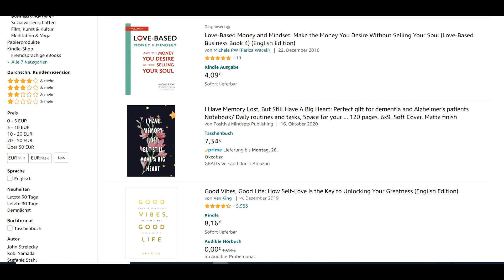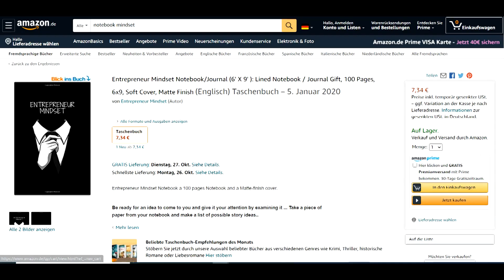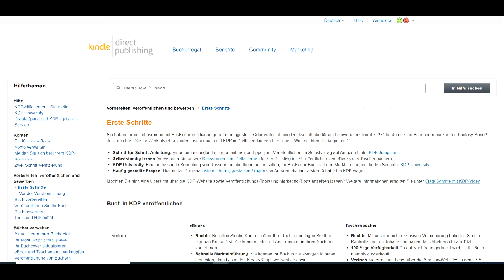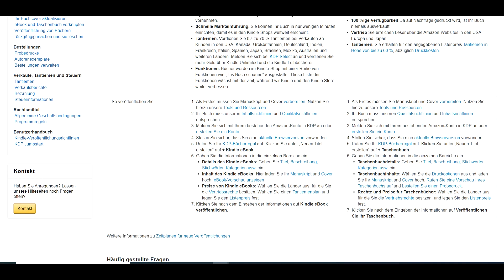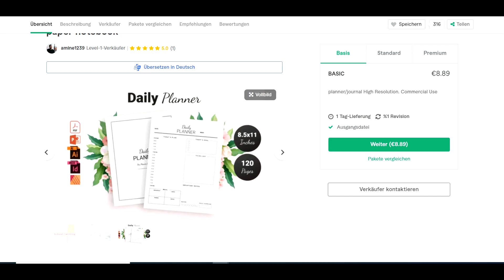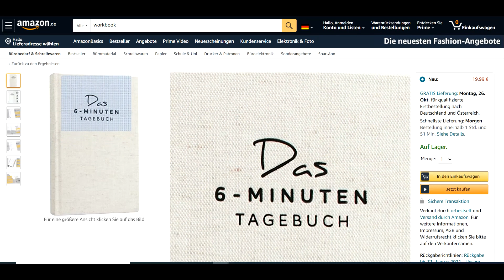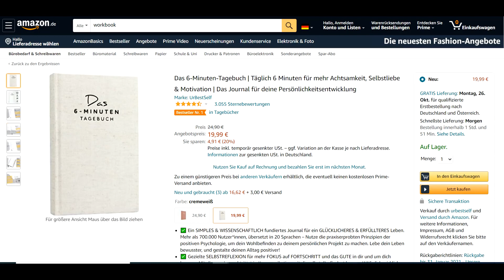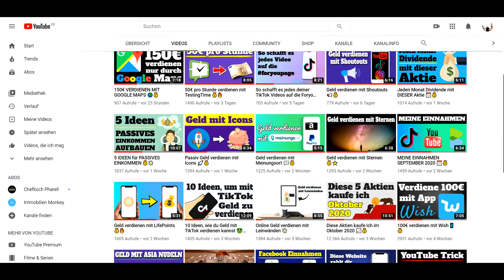Online Geld verdienen mit Notizblöcken 🤑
Online Geld verdienen kann man auf verschieden Weisen. Ich zeige dir im Video, wie du mit Notitzblöcken im Internet Geld verdienen kannst.